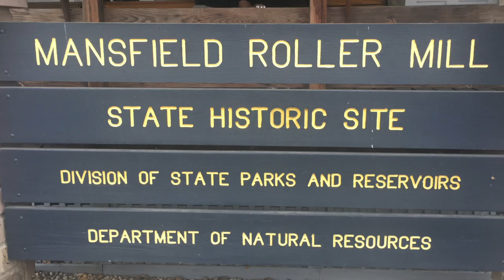iMovie Project - Covered Bridge Festival